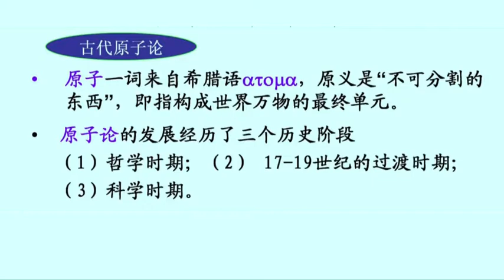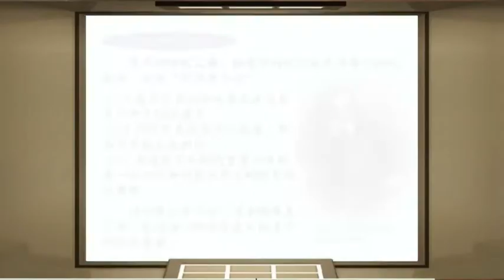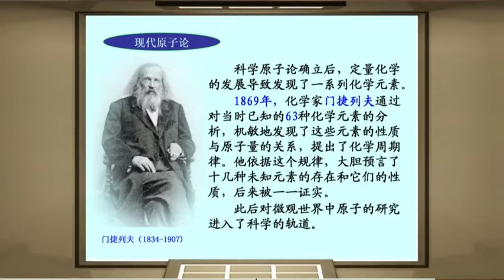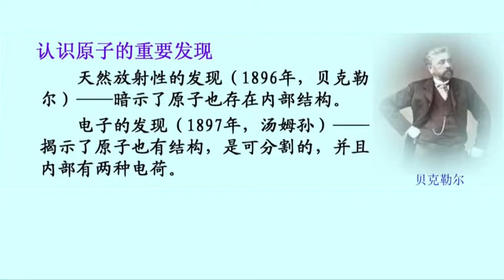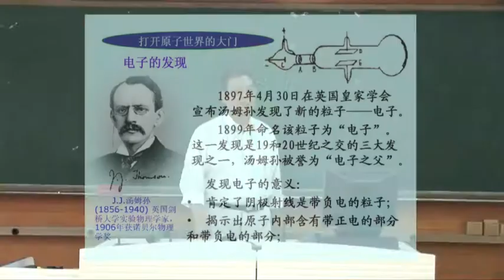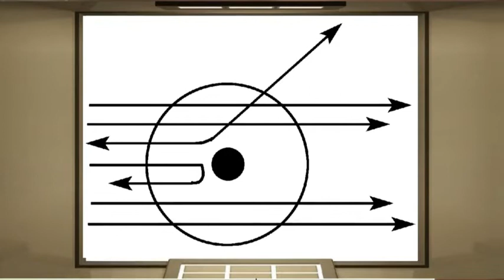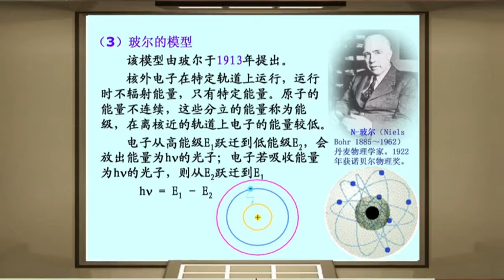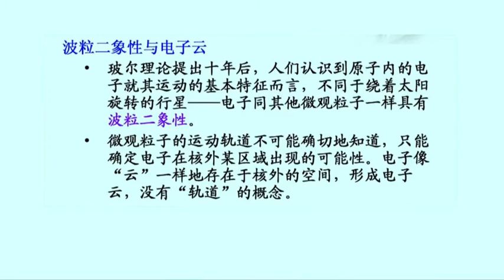11.2 打开原子的大门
现代科学技术概论

11 - 物质世界探秘（上）——物态和原子
11.2 打开原子的大门